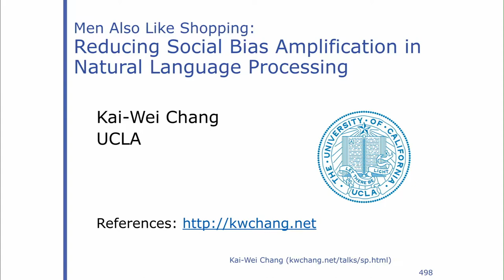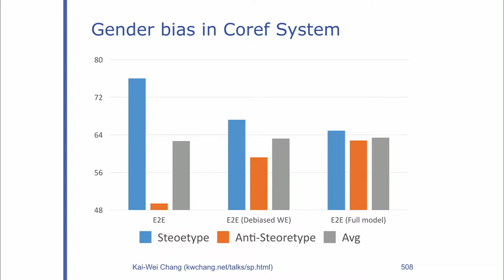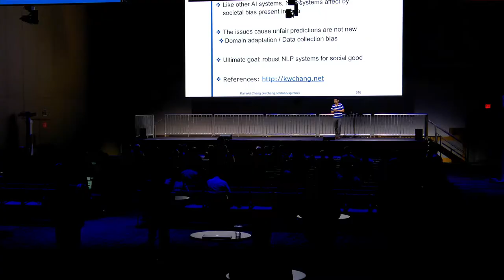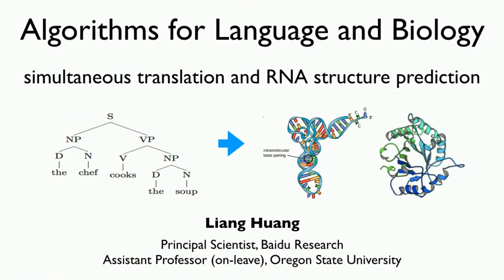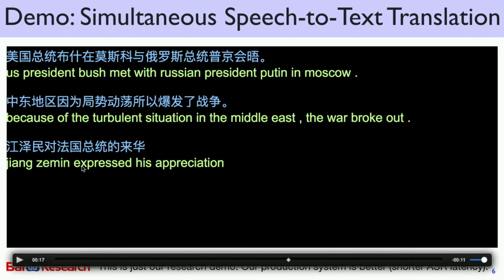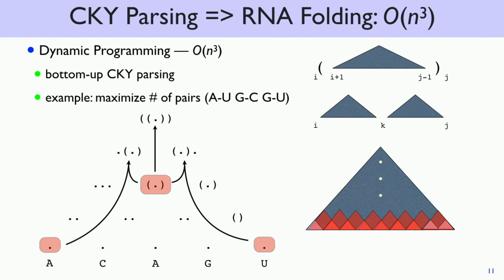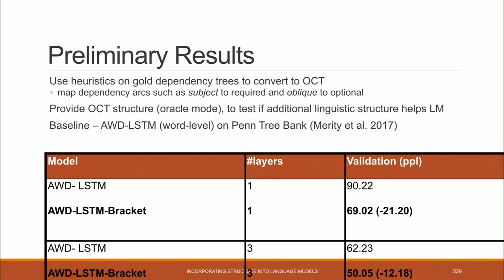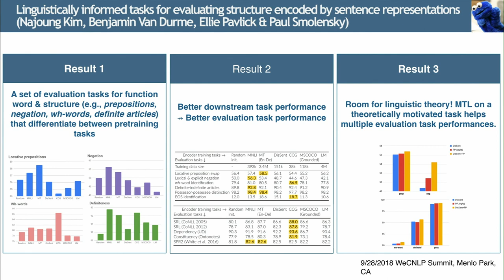Kai-Wei Chang (UCLA) WeCNLP 2018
Invited talks session, Kai-Wei Chang (UCLA)